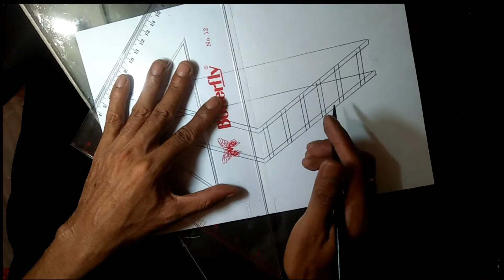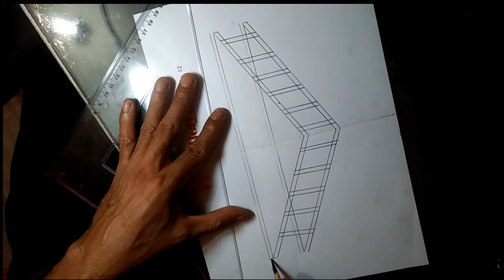Menggambar ilusi optik tangga 3D dengan Pensil, Oleh: Pekanbaru-ART